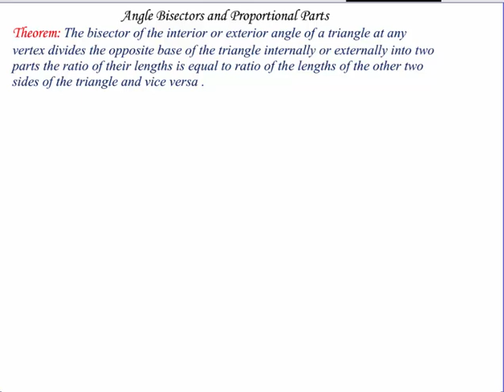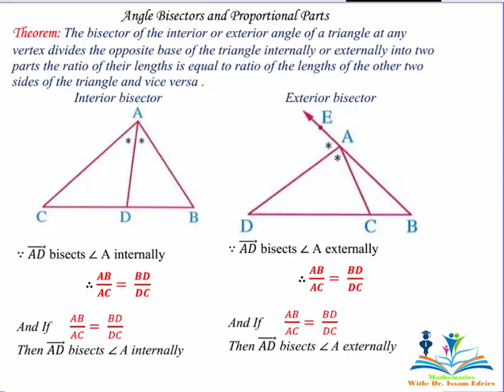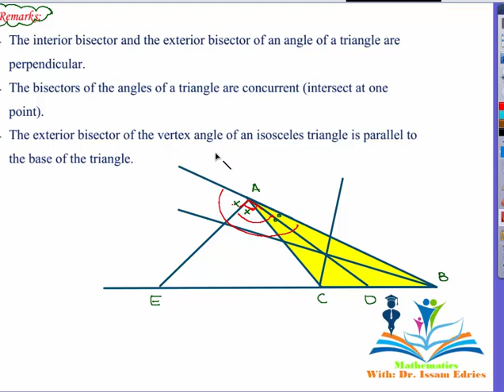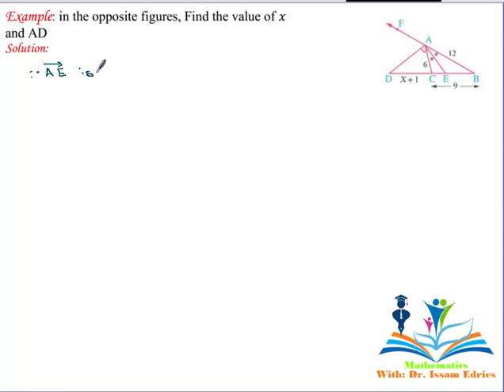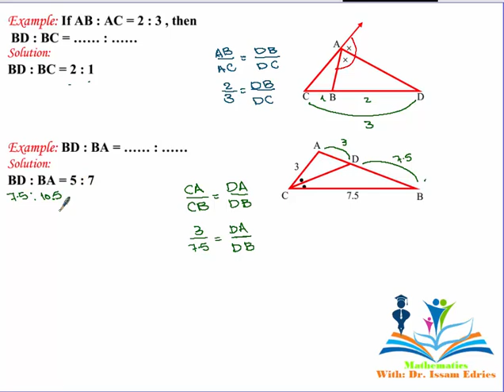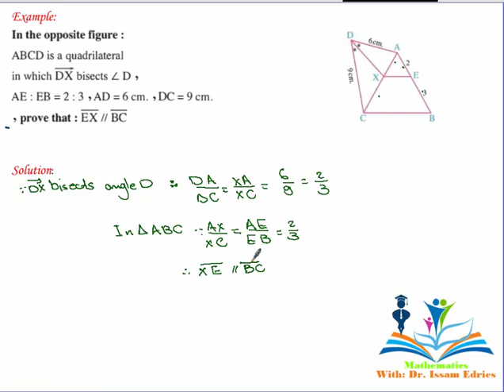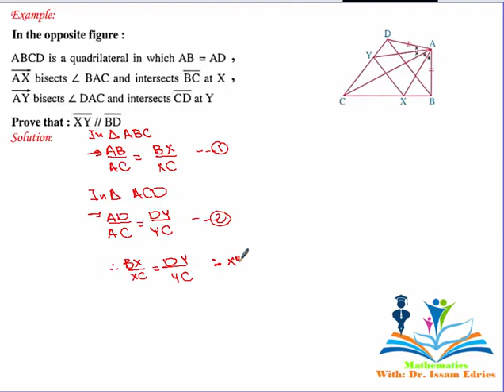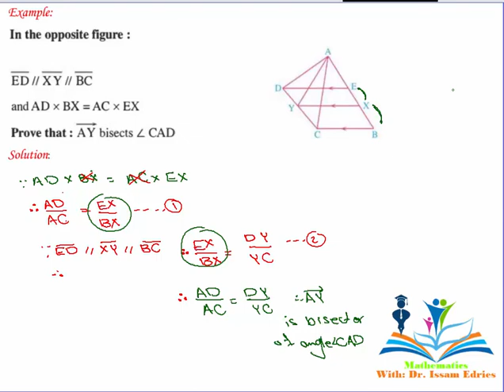sec1 Angle Bisectors Geometry First Term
Mathematics
secondary 1
Dr. Issam Edries